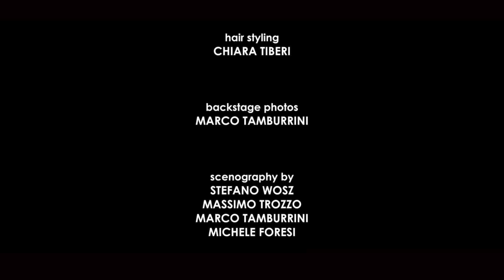Edenshade - "Need" Copro Records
Edenshade - "Need" - Like this video? Come see hundreds more at KrankTV.com! - the Net's biggest home for metal, death, grind, thrash, rapcore, heavy and hard rock music videos!
Director: Marco Poderi